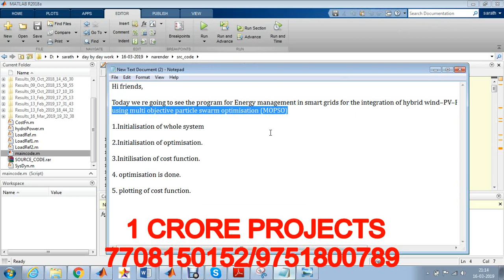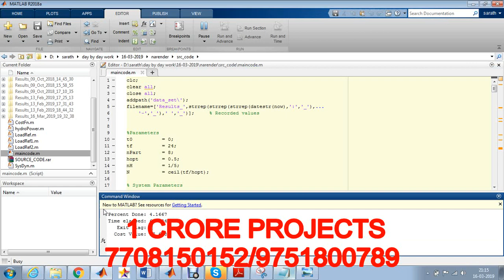Energy Management In Smart Grids For The Integration Of Hybrid Wind–PV–FC–Battery Renewable Energy R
Energy Management In Smart Grids For The Integration Of Hybrid Wind–PV–FC–Battery Renewable Energy R-1Crore Projects

1Crore Projects offer ENOUGH OF CLASSROOM KNOWLEDGE

CERTIFICATION FROM 1CRORE PROJECTS:
► Institution Scope

MISSION:
1. To offer top quality support that merge creativeness with value costs, while developing an effective relationship with our customers.
2. To regularly endeavor to fulfill or surpass our client needs and objectives of price, support, and selection.
3. To this end, we will execute regular opinions of the market to improve the customer business.

VISION:
1. We have a perspective to become a most significant and a powerful company to play a crucial part in business development.
2. We are dedicated to fulfill and go beyond our customer objectives by providing top quality solutions always.
3. To be the most passionately known organization in all our business sector while attempting to offer our customers with the best possible support.